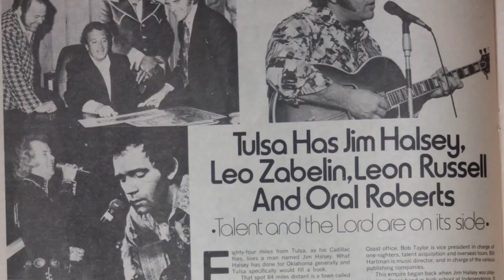THE CHURCH STUDIO | Music Venue, Digital & Analog Recording Studio, Audio Engineering School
It’s just around the corner! The historic renovation of The Church Studio, originally converted by Leon Russell from a church into a legendary analog recording studio in 1972, is reaching its completion in the Fall of 2021!

Located in Tulsa Oklahoma, the newly revived Church Studio will be a digital and analog recording studio, audio engineering school, entertainment network, event center, the home of the Church Studio Archive, and a music museum that offers historic tours.